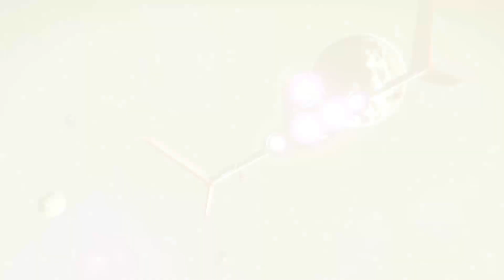No Man’s Sky Biggest Update Ever Pt 10 - Out of Fuel